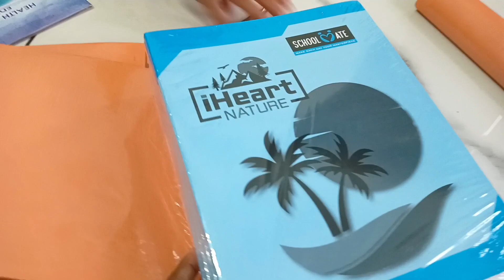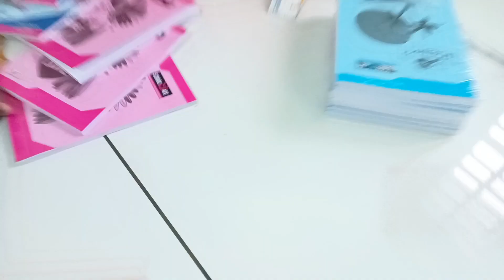Back to school🤍//sanusssworld